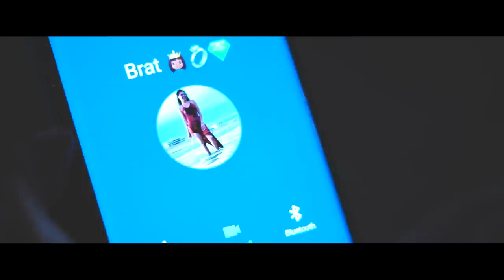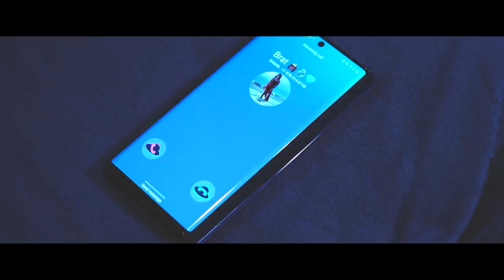Jacyn Norfleet - Love Me Now ** Official Video **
Stream "Love Me Now" on all DSPs

All socials - @JacynNorfleet

Directed & Edited by - @ChubbyGeeksProductions & Jacyn Norfleet

Produced by JabariOnTheBeat